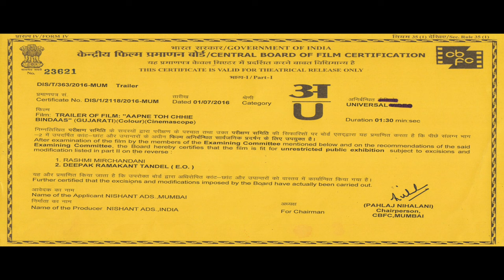Aapne Toh Chhie Bindaas I New Gujarati Film Trailer I Nishant Ads.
Official Trailer of Aapne Toh Chhie Bindaas.
Film will be in theatres from 2nd September 2016.

Artists: Vikee Shah, Pravin Gundecha, Kailash Shahdadpuri, Priyanka Tiwari, Kirti Thakar, Dhawan Mewada, Rushikesh Pota, Rachna Vyas, Vivek Bagtharia, Dev Savani

Film                                - Aapne Toh Chhie Bindaas
Production House       -  Nishant Ads.
Produced By                 - Naresh Dave, Jayshree Dave
Associate Producers  -  Nachiket Joshi, Nikita Dave
Lyrics                            -  Prabirr Bhatt, Chintan Naik
Written & Directed By -  Nishant Dave